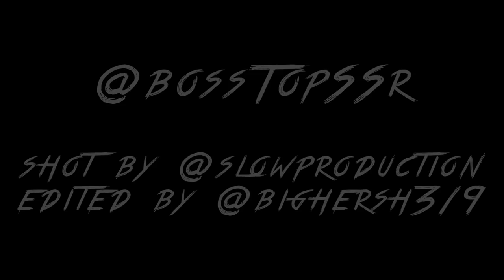Boss Top - Pussy Boa (Official Video) [HD] || Shot by @SLOWProduction @BigHersh319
Shot by @SLOWProduction
Edited by @BigHersh319